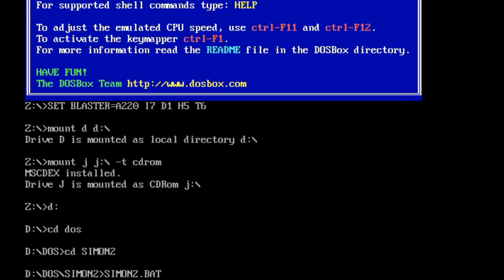LP: Simon The Sorcerer 2 #4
Hurra Hurra, der Simon ist wieder da! Heute beschäftigen wir uns etwas mit dem Sumpfling, einer etwas komischen. "Kreatur" die Simon aus dem ersten Teil kennt, als er als einziger Gast zur Geburtstagsparty gekommen und einen leckeren Teller voller Sumpfsuppe vorgesetzt bekam. Auch treffen wir auf einen Amanzonin, die das sagenumwogene Schwert der Könige beschützt...